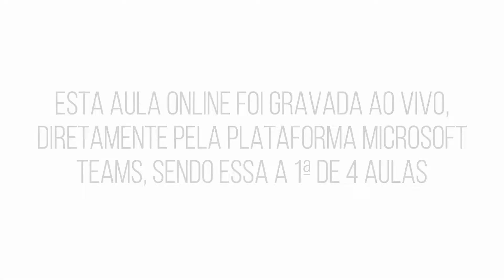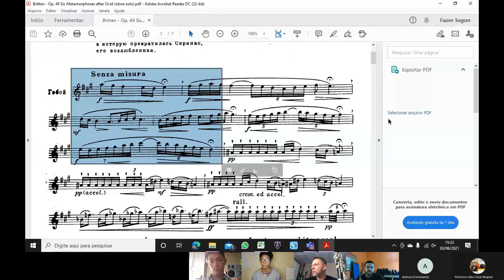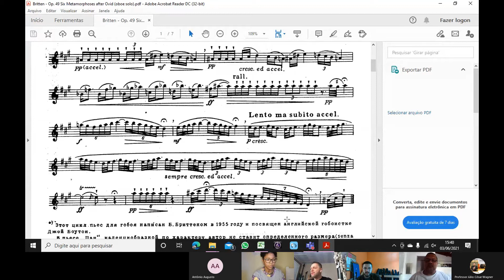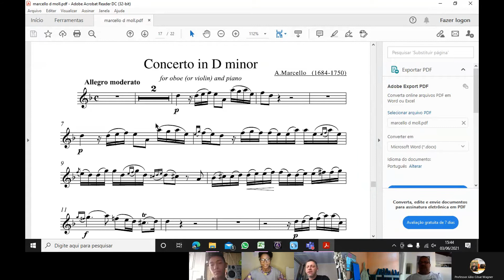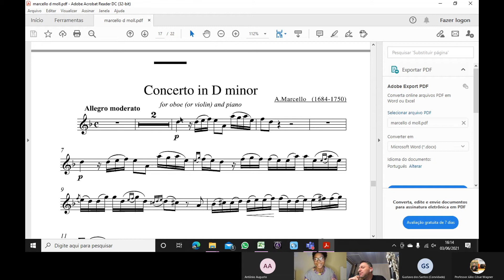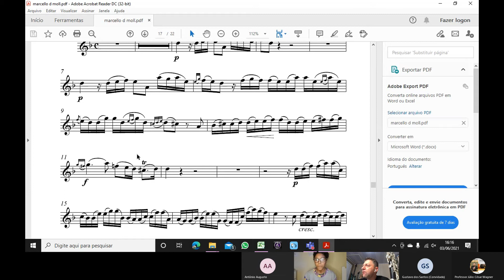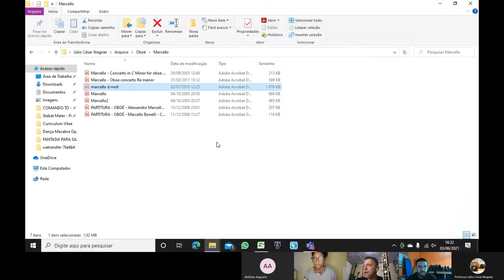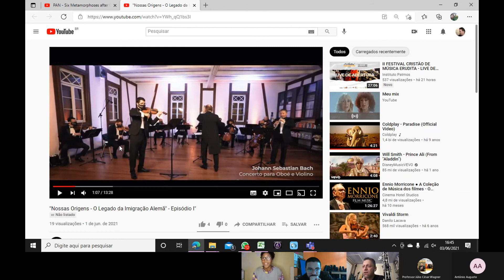AULA 1 - Oficina de Oboé - II FESTIVAL CRISTÃO DE MÚSICA ERUDITA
Oficina de Oboé
Professor Júlio Cesar Wagner
ESTA AULA ON-LINE FOI GRAVADA AO VIVO, DIRETAMENTE PELA PLATAFORMA MICROSOFT TEAMS, SENDO ESSA A 1ª DE 4 AULAS
II FESTIVAL CRISTÃO DE MÚSICA ERUDITA